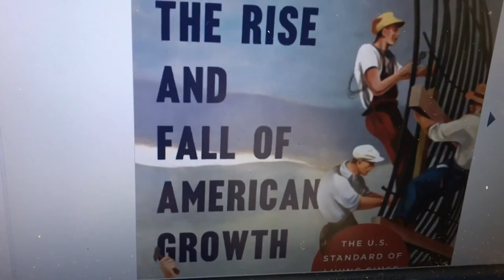The Rise and Fall of American Growth by Robert J Gordon